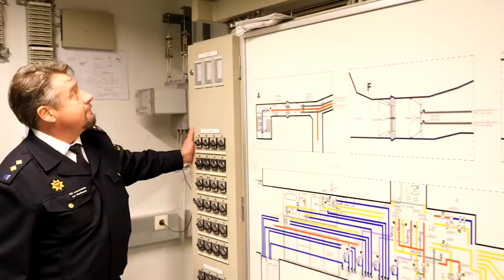Finland 🇫🇮 - prepared for crisis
Finland has one of the most comprehensive disaster response systems of any country in the world.
After losing 90,000 people in the Second World War, the authorities in Finland put measures in place to make sure that if it happened again, the nation would be ready.

From underground shelters in all buildings over 1,200 square metres to training exercises involving the police, fire department and medical services, Finland is prepared in case any crisis should strike.

⚠️ Finland joined NATO on 4 April 2023, from which point the Alliance consists of 31 Members

Thumnbail photo: Joakim Honkasalo on Unsplash